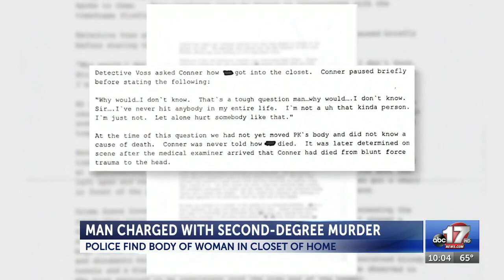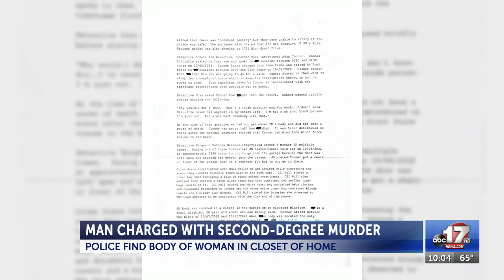Police: Murder victim's body found in closet on High Quest Drive